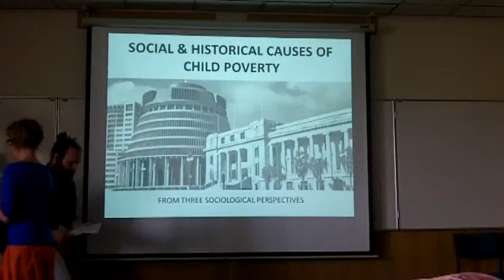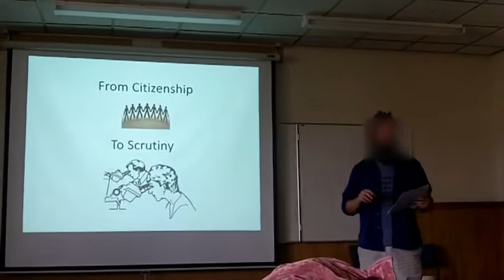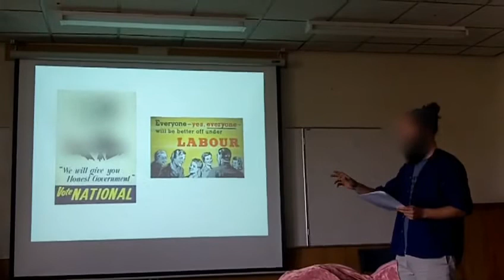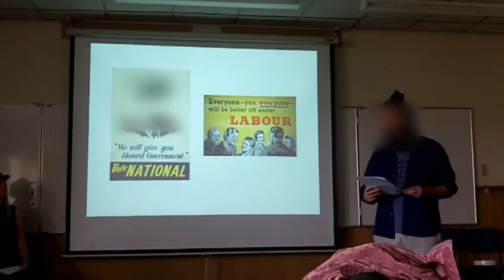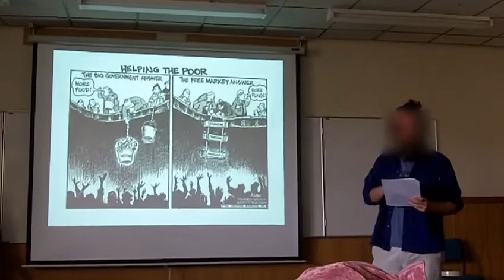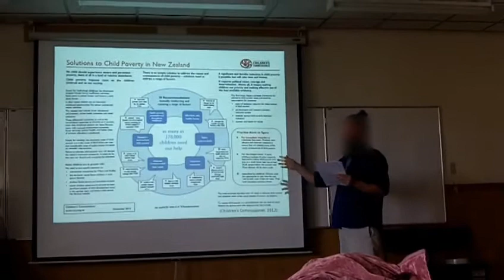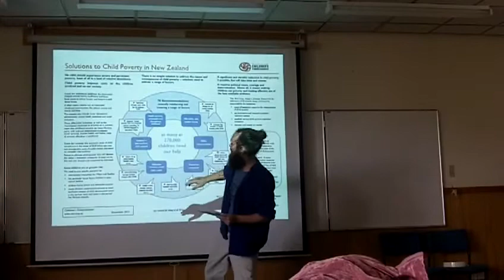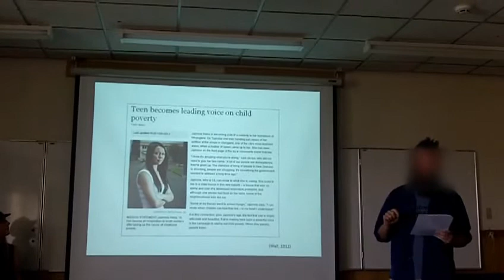The Recycling of Child Poverty in New Zealand, by Tao Wells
A Government appointed body, who claim that they offer "solutions' to child poverty,  of 78 recommendations, not one suggested the redistribution of wealth. - Tao Wells.

-there are more Pakeha than Maori and Pasifika who are poor;
-there are more in two-adult families than solo-parent families who are poor;
-there are more dependent on wages than benefits who are poor;
-there are more in their own homes with a mortgage than in rental accommodation who are poor " (Easton, 2012).

Childrens Commission. A government appointed body, who claim to be promoting "solutions to child poverty' - Of 78 recommendations, not one suggests a redistribution of wealth.

"What did the finance minister Bill Birch say when faced with the statistical evidence that income disparities in new Zealand were becoming wider and wider, back in 1994, he replied, "that doesn't worry me".  (Kelsey, 1995, p. 271)

Effectively, what the labour party has done by adopting the policies of the ruling class, the free market system, they have silenced the voice of the disadvantaged parts of society. There is no longer representation of the oppressed at a major political level. If we look at conflict theory which emphasises the tension between individual groups in society (Dunn, 2010),  we can start to understand how disastrous it is has been for the poor of New Zealand, that the ruling class has been able to so completely dominate the painting of the picture of both sides of the conflict between rich and poor.

Research has found that over 80% of NZ's oppressed poor, are adults who live and care for children and subsequently the children themselves. (Easton, 2012) Ever since its inclusion as institutional policy, child poverty has been defined by the language of the bourgeoisie, the ruling class. The proletariat, the child in poverty, is forced to fit into this mould, because "All of the institutions of society, particularly education, religion, and the economy, are shaped to serve the exploitative purposes of the bourgeoisie" (Dunn, 2010) .

Slide 7 Children's Commissioner Solutions

Take for example this sheet from the Childrens Commission. A government appointed body, who claim to be promoting "solutions to child poverty'.

-Of 78 recommendations, not one suggests a redistribution of wealth.

-The 270,000 children living in poverty, are simply seen as 270,000 customers. As John Key famously says, "the children are the consumers of the future".

-Poverty said to be a 6.8 billion cost to society is a 6.8 billion dollar factory being built at the bottom of the cliff, a poverty industry. Instead of 'Solutions' to poverty, this is feeding off poverty, perpetuating it. This is poverty recycling

When we analyse what is happening here "we see that the structure maintains the social economic political and coercive power of one group at the expense of all other groups.' (Dunn, 2010)

Slide 8

Just before the 2011 election, here in NZ a TV documentary was presented on child poverty in NZ. This expose was a powerful language tool that forced an unwelcomed connection between the National and Labour voting public, with the existence and consequences of child poverty.

With a Symbolic Interactionalists  sociological perspective, " everything in society, is based on how we interpret our cultural symbols -- media images, the language, stereotypes, perceptions and belief systems" (Dunn, 2010).

" research has found that child poverty is much more widespread than today's conventional image that the typical poor house hold is a brown, solo parent beneficiary in rental accommodation. In fact in statistical reality,

Slide 9

This real picture, exposes the language barrier maintained by the ruling class and their dominant discourse, with the actual experienced reality.

If working Pakeha, in two-adult relationships with children and a mortgage, were to become aware that they were the majority of the poor, that it was their children that are oppressed by poverty; and not some symbolic other: the wall between the promoted stereotypical picture and the reality could dissolve (McClure, 1998).

The shock of this deviant other, the impoverished child, bearing strikingly similar characteristics to that of the dominant group, the ruling class, could lead this majority to gather the means and assert the will to actually end child poverty and thus poverty in general (Dalley & Tennant, 2004).

Which demonstrates just what a powerful grip the ruling class has on the interpretation of symbols (May, 1997)."

Presentation  by Tao Wells (MFA, Dip Tch). Nelson, 2013